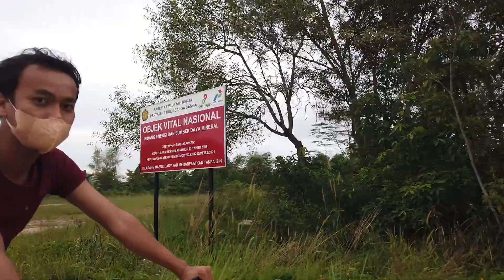Pantai Love Muara Badak